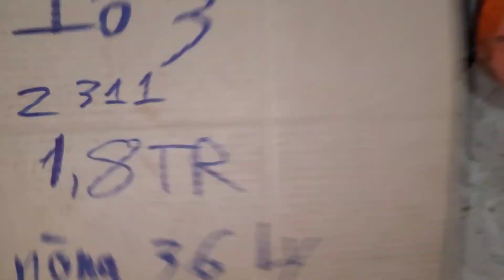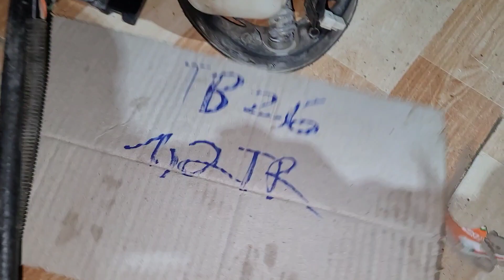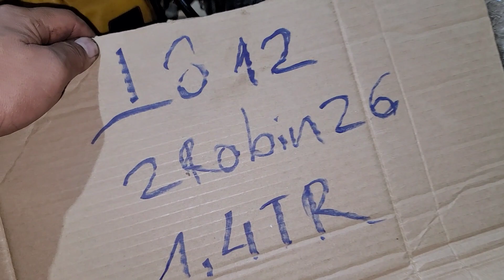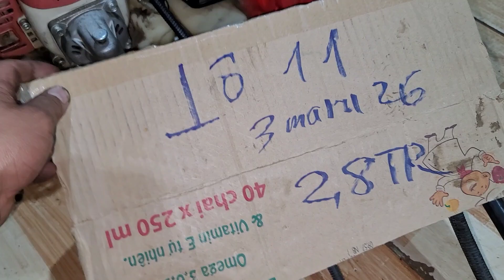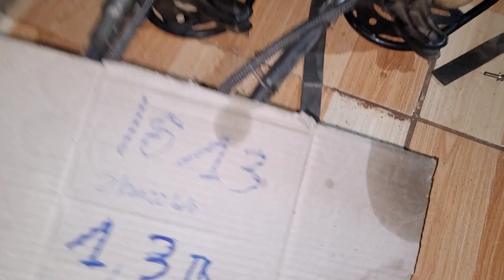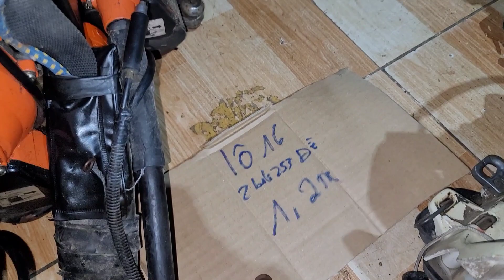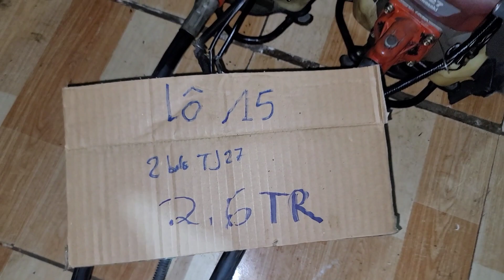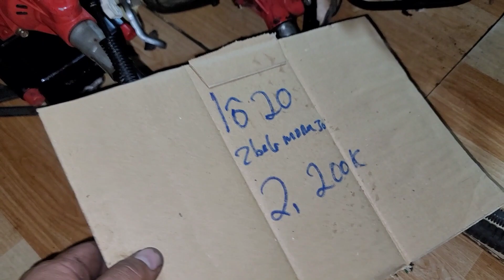(đã bán) 19-12, sỉ 25 lô máy cắt cỏ nhật bãi. hôm nay có đầu máy giá xác từ 200k/đầu ☎️0344862079